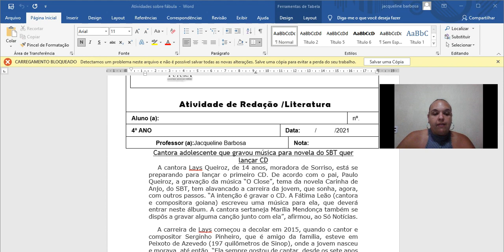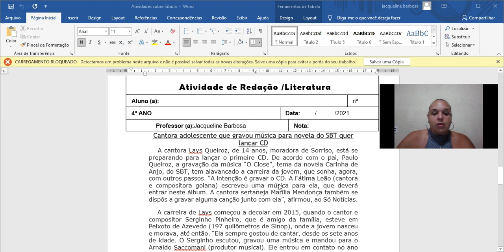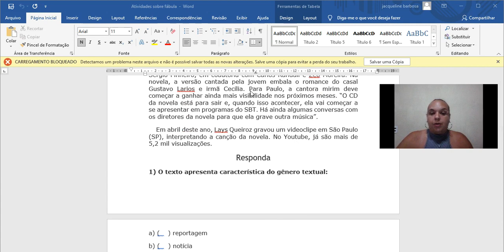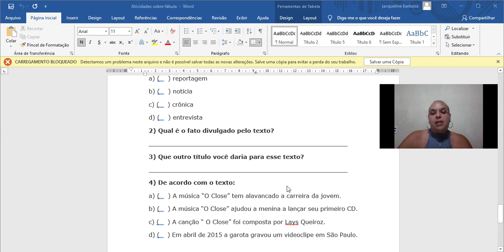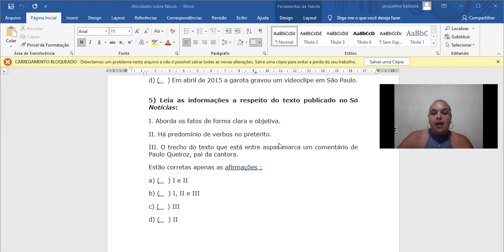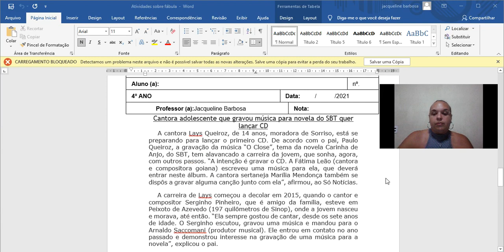Redação 4ºano 29/04